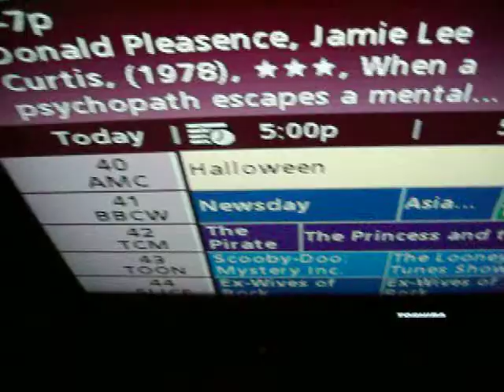Attention AMC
Show Christmas movies, not Halloween/horror movies now. But when you want these guys to show these, they won't. 12/4/13.